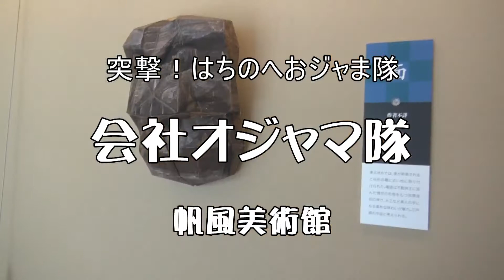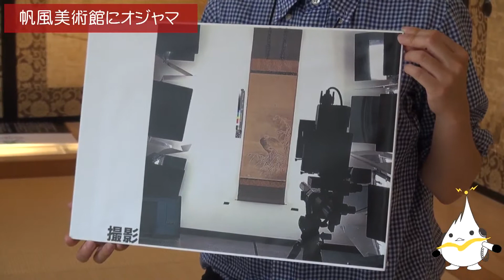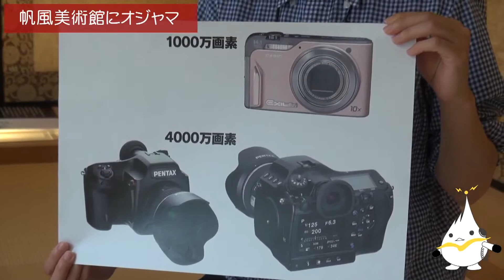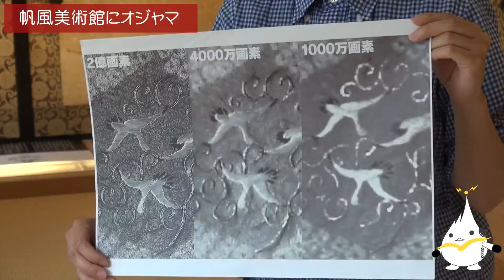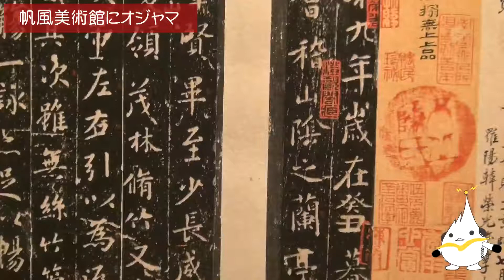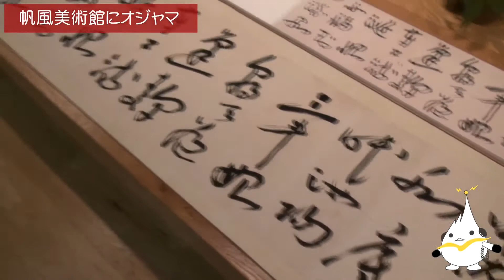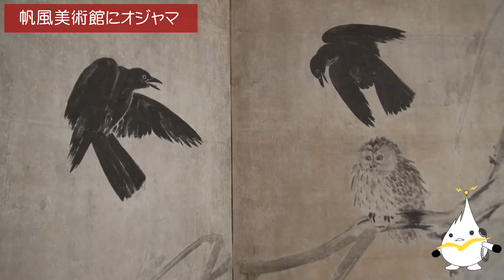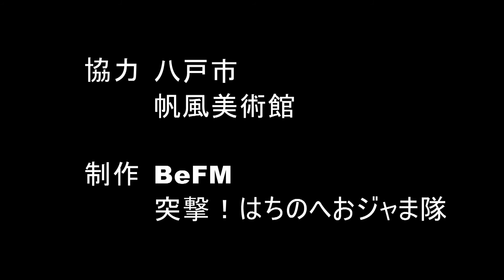会社オジャマ隊「帆風美術館」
八戸市北インター工業団地にある帆風美術館にオジャマをして、帆風美術館館員・吉田章恵さんにインタビュー。
館内概要や展示品の作業工程などについて紹介。